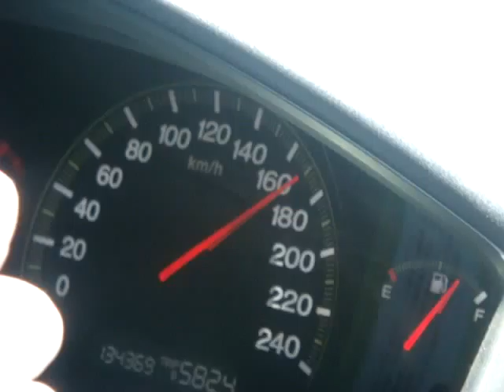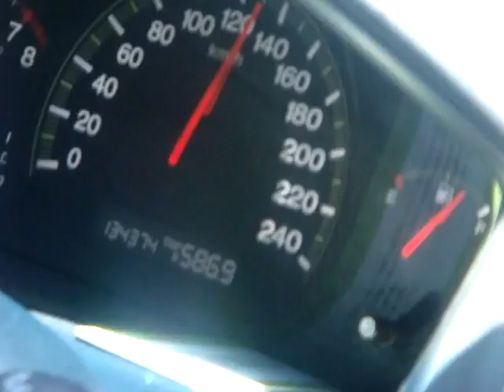higwayexpress china 6